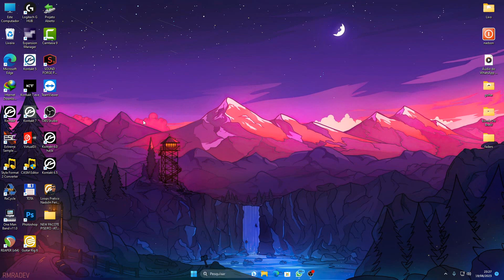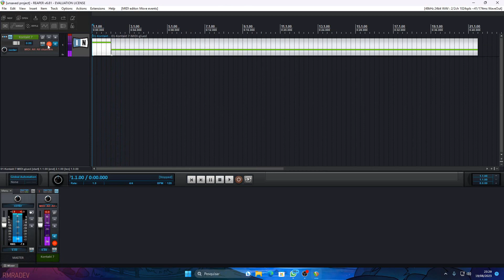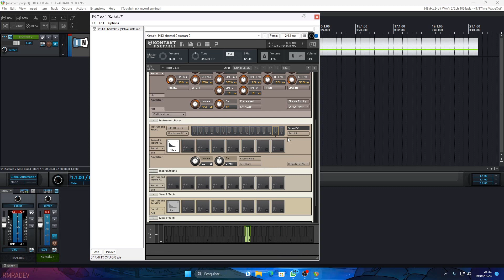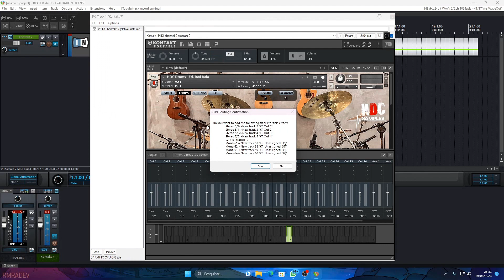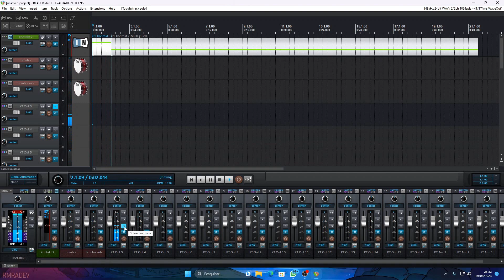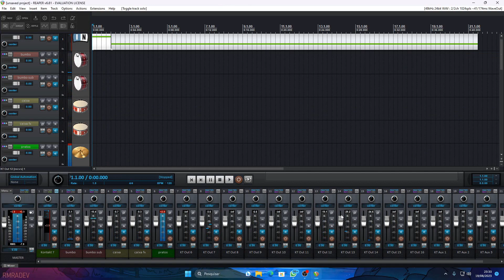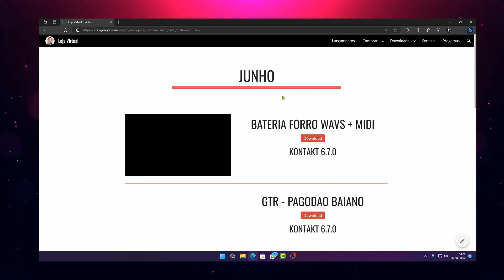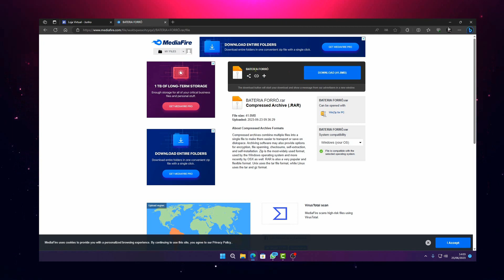HDC Drums Como Dividir Os Canais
🔻Link do Grupo WhatsApp ⬇️
 🏦Área de Apoio 🏦
💲pix (E-mail)💰